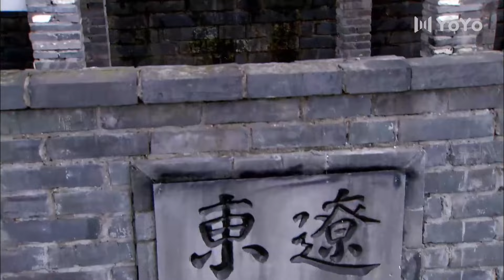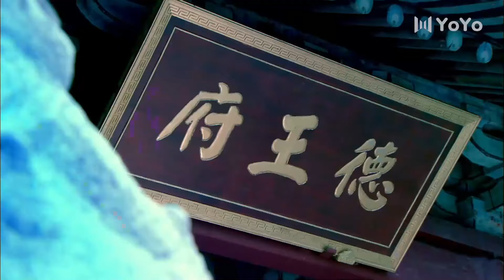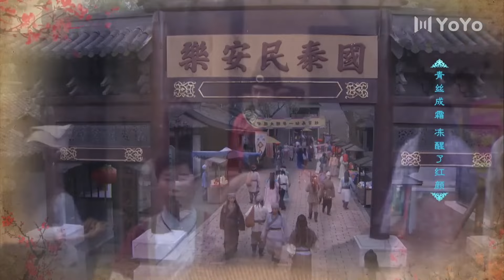ចៅក្រមរីករាយ វគ្គ២ ភាគទី 15 Happy Magistrate II រឿងចិន រឿងភាគចិន រឿងភាគចិននិយាយខ្មែរ Chinese Drama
សាច់រឿង៖
Du Yunteng (សម្តែងដោយ Chen Haomin) អ្នកប្រាជ្ញដ៏ប៉ិនប្រសប់ម្នាក់ដែលបានបរាជ័យម្តងហើយម្តងទៀតក្នុងការប្រឡងនោះត្រូវបានច្រឡំដោយចៃដន្យចំពោះចៅក្រមនៃខោនធី Huanxi គាត់បានធ្វើការតស៊ូអំណាចជាមួយអ្នកស៊ើបអង្កេត Mai Yatang (សម្តែងដោយ Lin Zicong) ដែលស្គាល់ Du Yunteng ។ ចោរស្រី Cao Tianjiao (សម្តែងដោយ Lin Yuan) នៅក្នុង yamen ដែលជាកូនចៅរបស់វេជ្ជបណ្ឌិតអព្ភូតហេតុក្លែងក្លាយ Hua Yingying និងគ្រូក្បាច់គុនដែលមានការគោរពខ្លួនឯងទាប Xiaoqiang និងអ្នកផ្សេងទៀតបានបង្កើតតំបន់ Huanxi County yamen ។ នៅ​ក្នុង​ការ​ប៉ះ​ទង្គិច​គ្នា​នៃ​តម្លៃ​ពីរ Du Yunteng និង Mai Yatang គឺ​មិន​អាច​បំបែក​ពី​គ្នា​ទៅ​វិញ​ទៅ​មក​បាន​ពី​ផ្លូវការ​ទៅ​ជា​ស្នេហា​, អ្នក​ទាំង​ពីរ​បាន​ផ្លាស់​ប្តូ​រ​ដោយ​មិន​ដឹង​ខ្លួន​។ ពួកគេបានធ្វើការរួមគ្នាដើម្បីដោះស្រាយរឿងក្តី កែតម្រូវខោនធី Huanxi ការដាក់ទណ្ឌកម្មលើអំពើអាក្រក់ និងលើកកម្ពស់អំពើល្អ លុបបំបាត់ការសម្លុត និងសាងសង់សាលារៀនដើម្បីផ្តល់ផលប្រយោជន៍ដល់ប្រជាជន នៅក្នុងដំណើរការនេះ ពួកគេបានរកឃើញ និងទីបំផុតបានជោគជ័យក្នុងការកម្ចាត់ការឃុបឃិតដ៏ធំមួយ។

ចៅក្រមរីករាយ, វគ្គ២, ភាគទី 15, Happy Magistrate II, រឿងចិន, រឿងភាគចិន, រឿងចិននិយាយខ្មែរ, រឿងចិននិយាយខ្មែរ2023, រឿងចិនបុរាណ, រឿងចិន 2023, រឿងចិន ctv8,
ចៅក្រម, រីករាយ,